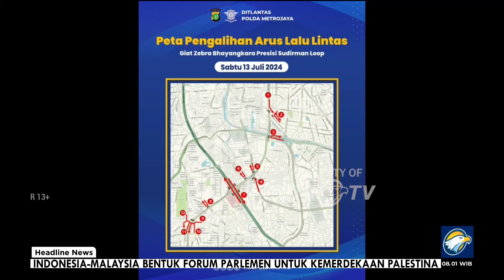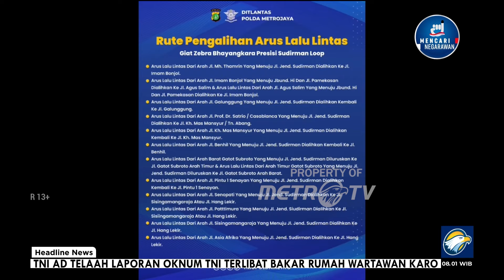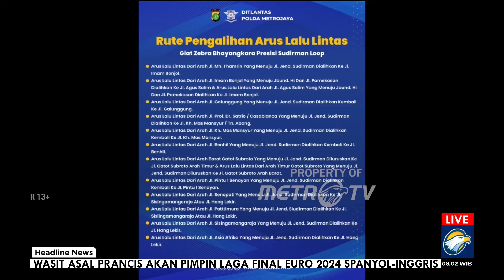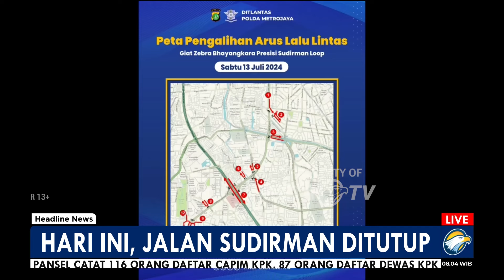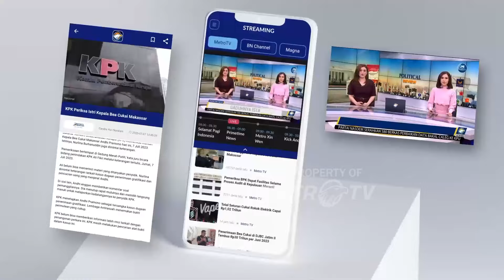Jalan Sudirman Ditutup, Peringati HUT ke 78 Polri - [Headline News]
MetroTV, Warga Jakarta yang akan beraktifitas pada Sabtu, 13 Juli 2024 dihimbau untuk menghindari ruas jalan Sudirman. Direktoral lalu lintas menutup jalan selama 8 jam untuk keperluan even balap sepeda dalam rangka memperingati HUT ke 78 Polri.